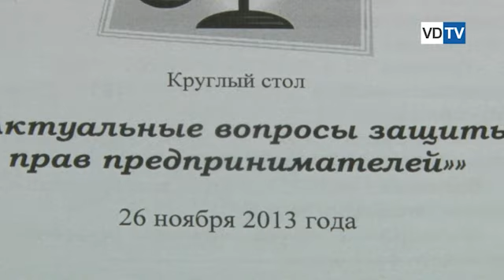О новых инициативах Уполномоченного по защите прав предпринимателей